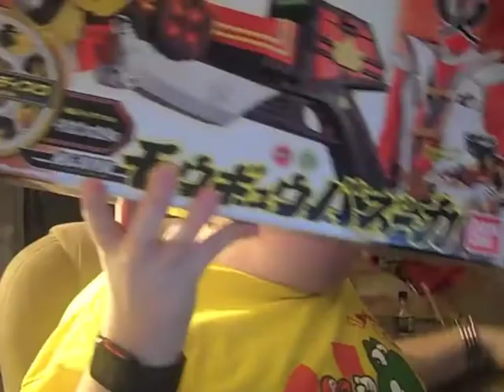V-Log: CSToys Packages #26 & #27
Yay! More new stuff to review when I'm already behind! D: Expect a new review almost everyday next week. Things will even out eventually, I hope. lol Big thanks to CSToys's Overstock Sale for these great old items, and big thanks to Mr. S for unboxing the Shinkenmaru/Buckle set so it could be sent SAL. Extra thanks to DosmRider for giving me the idea to ask him to do that.

This leaves the Sakanamaru, WaterArrow/WoodAxe, RekkaDaizantou, and MogyuuDai-Oh as the only Shinken Items I don't have...will I get them? Only time will tell.